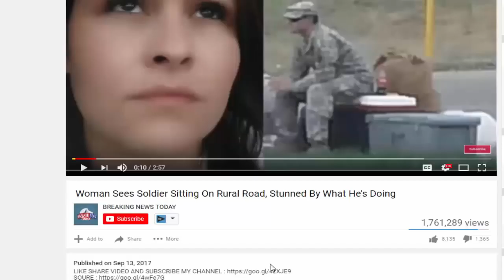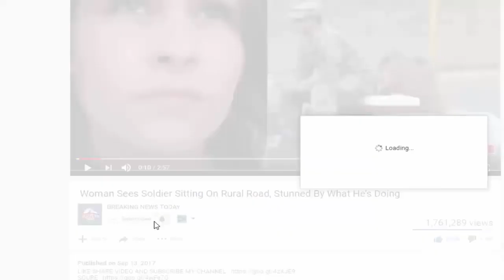Top Democrat Served 10 Count Felony Indictment By Grand Jury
SOURCE : Top Democrat Served 10-Count Felony Indictment By Grand Jury We know that the left has a powerful ally in the mainstream media. This has been true for decades..

Top Democrat Served 10-Count Felony Indictment By Grand Jury Source and content ; We know that the left has a powerful ally in the mainstream media. This has been true.

Good Riddance! Top Democrat Served 10-Count Felony Indictment And Misdemeanor Charges By Grand Jury, Libs Can't Believe Their Eyes Source and content: We realize that.